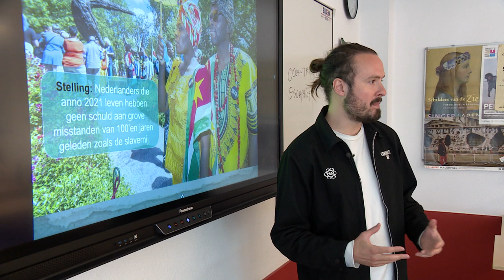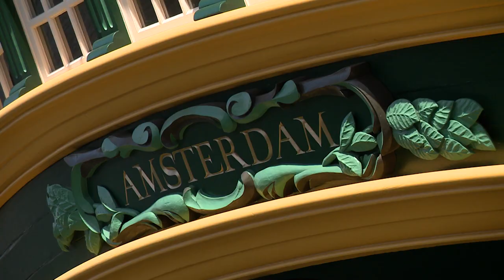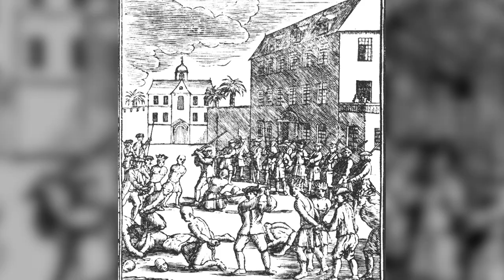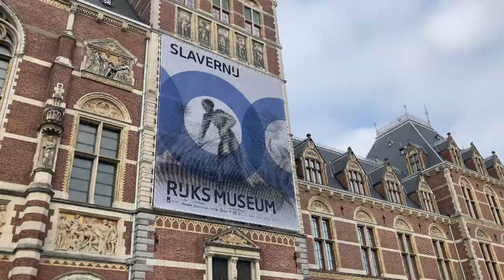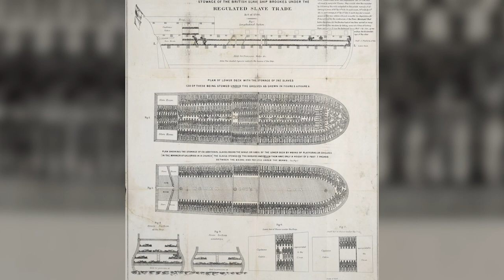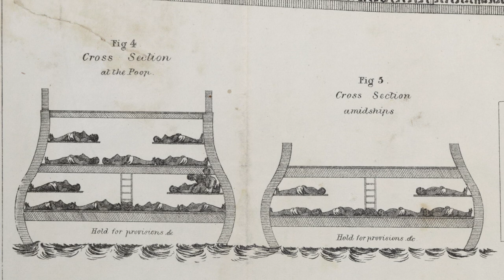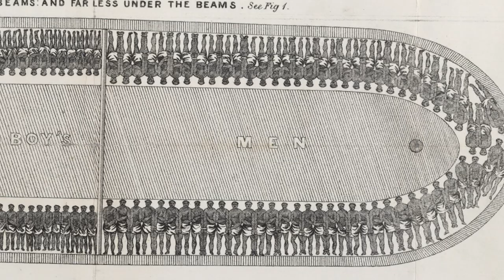Kun je Amsterdam beschouwen als een slavenstad?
Drie eeuwen lang was Amsterdam nauw betrokken bij slavenhandel en slavernij in koloniën in Azië en het Atlantisch gebied. Hoe zie je dit slavernijverleden terug in onze stad? En hoe groot was het aandeel van Amsterdam in de internationale slavenhandel?

In aanloop naar Keti Koti, de jaarlijkse viering van de afschaffing van de slavernij op 1 juli, kruipen Amsterdamse middelbare scholieren voor AT5 in de huid van journalist om de antwoorden op deze vragen te vinden. In de vijfde aflevering onderzoeken leerlingen van het Sint Ignatius Gymnasium hoe Amsterdam geld verdiende aan mensenhandel in Indonesië.

Hoeveel Amsterdamse huizen zijn gebouwd met geld uit slavenhandel? Dat vragen Camron en Filippa van het Sint Ignatius Gymnasium zich af. De VOC heeft met handel in Zuidoost-Azië bijgedragen aan de Amsterdamse rijkdom. Dat is zelfs waar de Nederlandse slavernij begon. Want niet alleen in Suriname, maar ook in Indonesië werd in mensen gehandeld, vertelt Stefanie van Gemert, hoofd educatie van Het Scheepvaartmuseum, aan boord van het VOC-schip ‘De Amsterdam’.